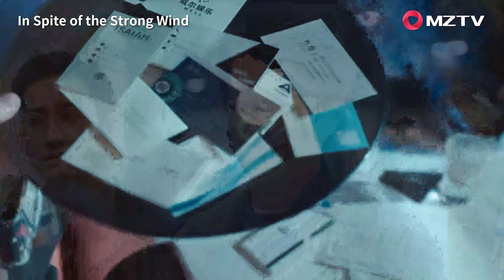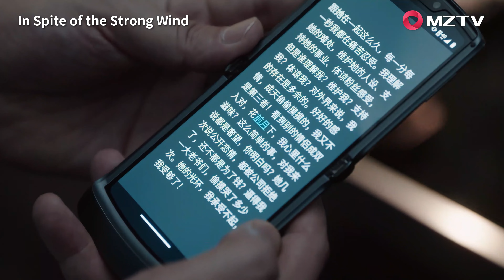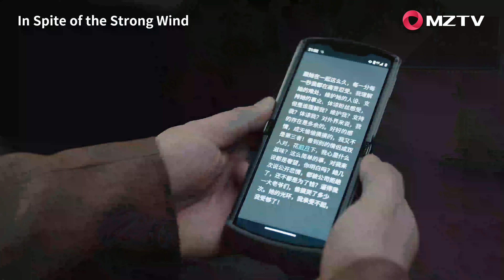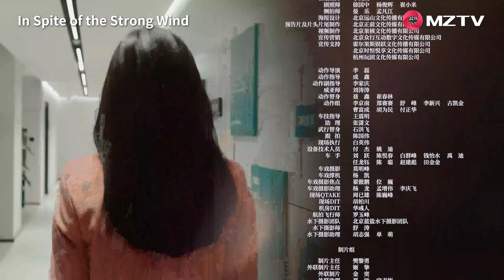【ENG SUB】In Spite of the Strong Wind 30 纵有疾风起 | Jin Dong, Song Jia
【Synopsis】 When Tang Chen's career was booming, he had to declare bankruptcy when he was "selled" by his girlfriend Shuo Bing. But soon he withdrew from the swamp of failure and actively devoted himself to the second venture. Sha Zhou, a good friend for many years, has an excellent writing style, but he has always been a depressed little reporter. With the persuasion of Tang Chen and the support of his wife, he was the first to join the entrepreneurial team.
According to the division of labor within the team, Tang Chen and Sha Zhou worked together to find Hou Zhi, Zhu Ran, and Bai Ying, and set up a gray whale public relations company. Tang Chen used his industry acumen for many years to actively search for customers, lead his partners to overcome difficulties, help pig feed magnate Xie Liqiang to build a public image, push the furious divine comedy, and win Feida's public relations contract.
However, in a confrontation with a competing company, Tang Chen discovered an unknown secret between Shuo Bing and Ye Shou Ru. With the concern of another identity, Tang Chen and Shuo Bing fell in love and killed each other, and after a few games, they finally understood Shuo Bing's seemingly ruthless choice.
In the end, the two teamed up to punish Ye Shou Ru, the culprit who caused Shuo Bing's father to commit suicide, and got back together. Every member of Grey Whale PR also realized their own value.